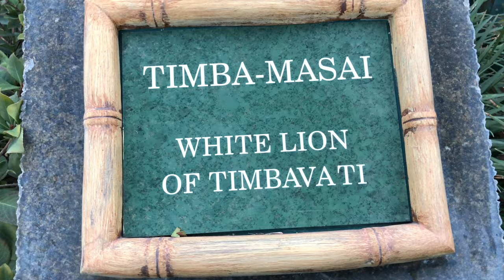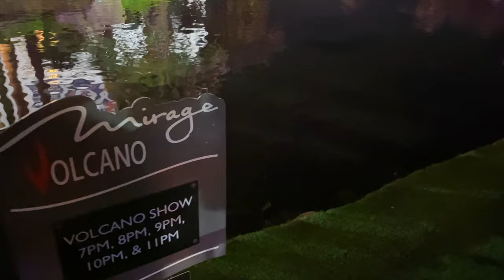LAS VEGAS vlog pt.3 | VOLCANO | DOLPHIN | CAESARS PALACE | HAMRO FAM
WE WENT TO VEGAS!! HOPE YOU ENJOYED THE VIDEO!!